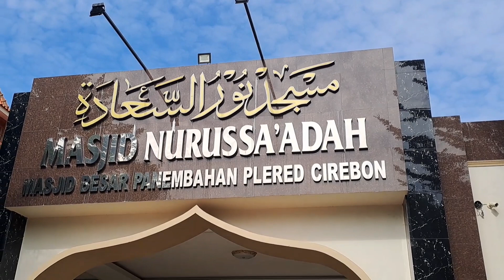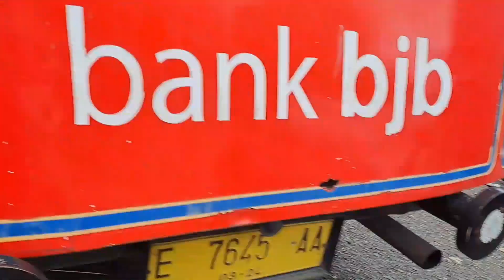OUTING CLASS KB NURUSSA'ADAH | KELILING KOTA WISATA CIREBON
Kegiatan Outing Class KB NURUSSA'ADAH
keliling kota wisata cirebon

destinasi :
pertama kita ke Gua Sunyaragi
kedua kita ke Keraton Kasepuhan
ketiga Pelabuhan Cirebon
Keempat ke gedung negara